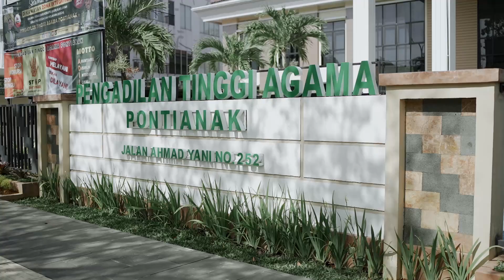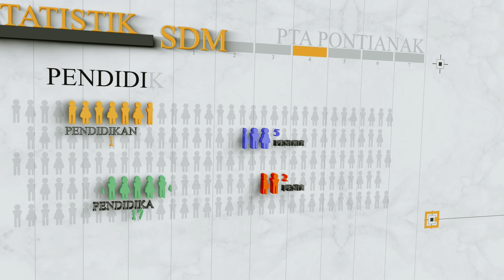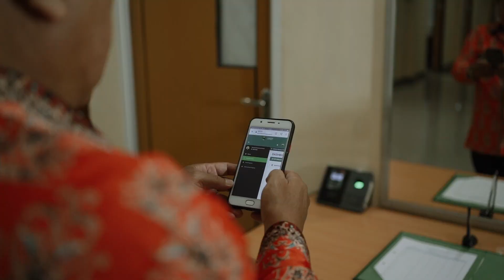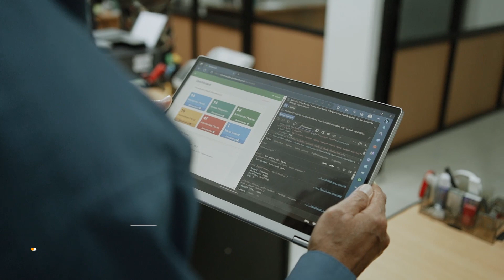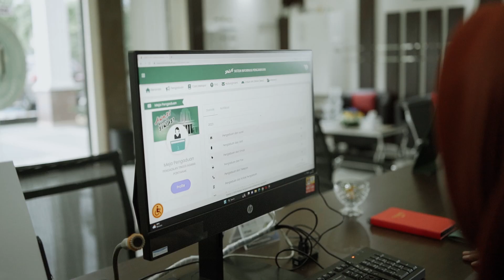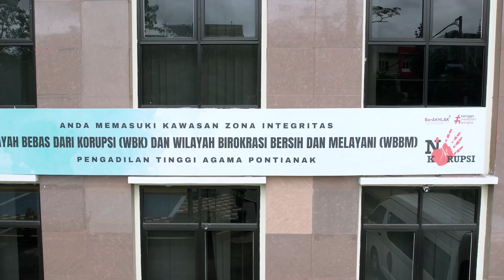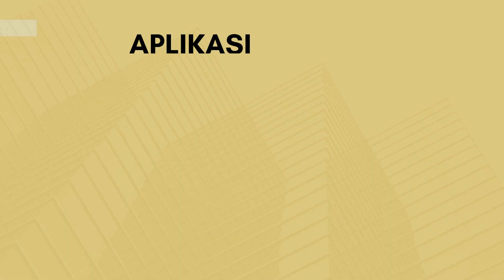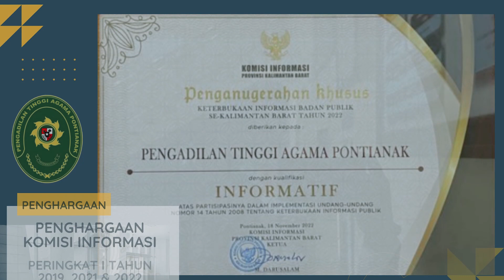Pembangunan Zona Integritas Pengadilan Tinggi Agama Pontianak Tahun 2023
Video Pembangunan Zona Integritas Wilayah Bebas Dari Korupsi (WBK) Pengadilan Tinggi Agama Pontianak Tahun 2023